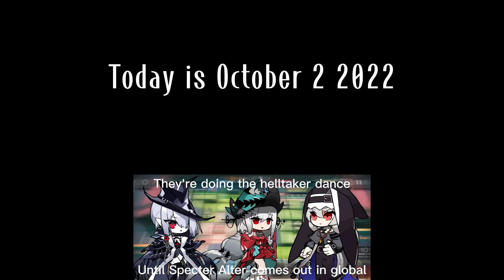Waiting for Specter Alter Banner : Day 19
daily reminder for waiting for specter alter banner to come out in global